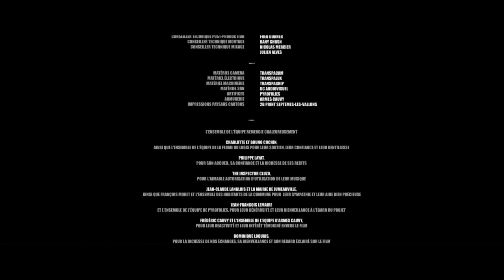"Les Indomptés" de François et Vincent LLUELLES - ESRA 2018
Pitch : A Jumeauville , un projet de parc d'attraction agricole entraîne l'expropriation des paysans locaux. La ferme de Jérôme et de son père Serge est l'une des dernières à tenir debout face à l'gore "Rustik Parc". Si Jérôme ne se fait plus d'illusion sur leur avenir, l'obstination de Serge entraîne les deux hommes dans une lutte qui pourrait les réunir.

Réalisation et scénario : François et Vincent LLUELLES
Direction de production : Paul SALMON
Direction de la photographie : Mickael MAALAOUI
Montage : Arthur CHERPRENET
Son : Louis BAQUET, Nicolas DOUSSET, Vincent PAYSANT